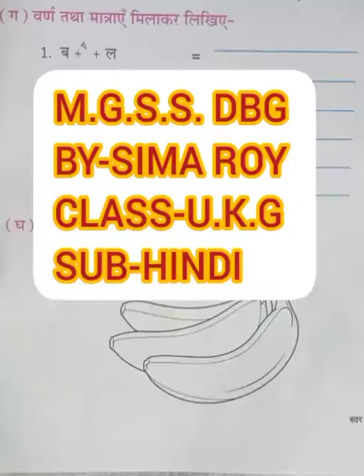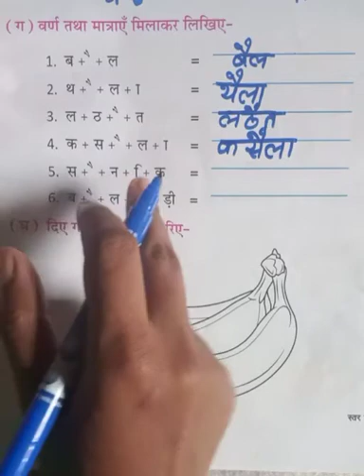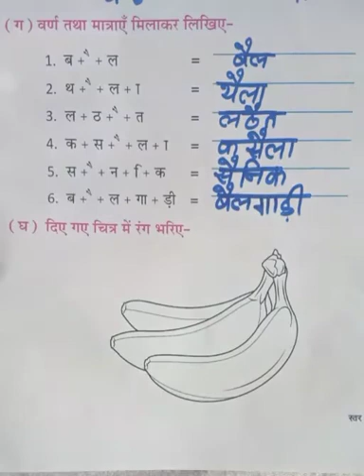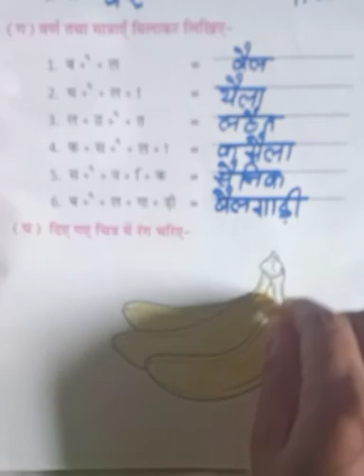Class- UKG, Hindi, 12/09/2020